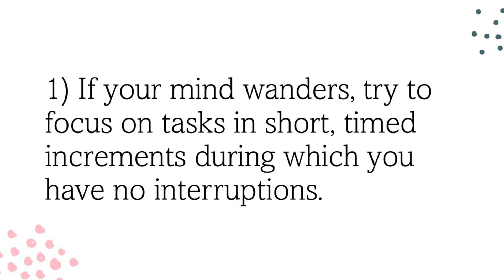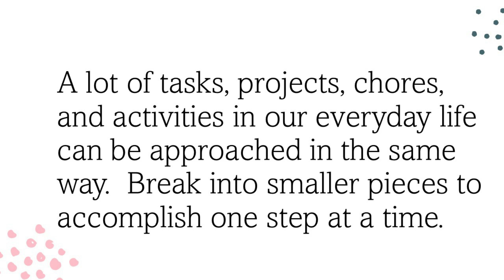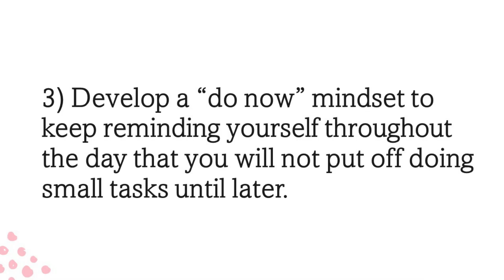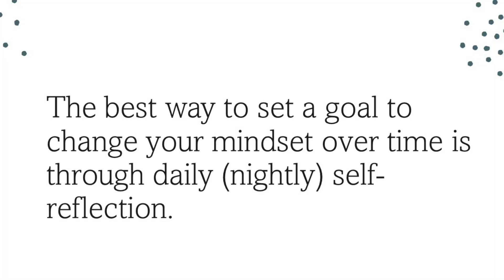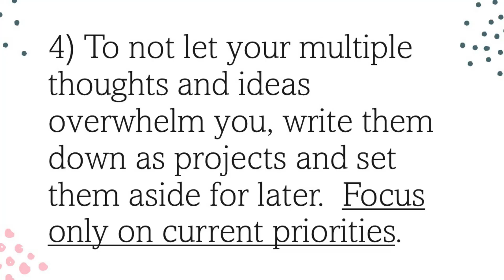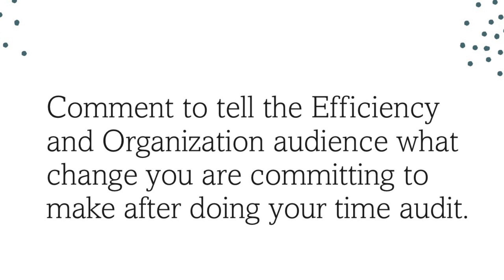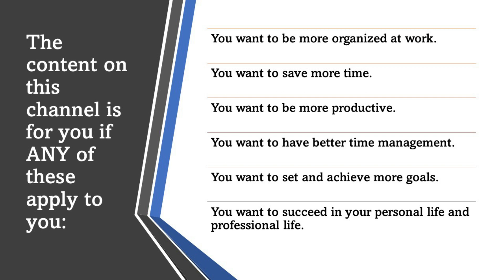Time Management Tips for ADHD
Get 5 examples and strategies on how to manage time better if you have ADHD.  The tips can help you get more done to succeed at task management.

Some of the tips and strategies to manage time with ADHD include the following:
1) If your mind wanders, try to focus on tasks in short, timed increments during which you have no interruptions.  A lot of tasks, projects, chores, and activities in our everyday life can be approached in the same way.  Break into smaller pieces to accomplish one step at a time.  Use a checklist to first WRITE the steps, then tackle one by one so you don’t lose track of what step you are working on in the process.

2) Gamify all the tasks that need to be completed in a step-by-step fashion.  Force your brain to think it’s a game you’re playing to make it “fun” to get started. As you achieve success with accomplishing small steps, you’ll find yourself doing more and more, gaining self-confidence.  Use this item as a helpful resource:
Checklist to Use for Any Project or Plan

3) Develop a “do now” mindset to keep reminding yourself throughout the day that you will not put off doing small tasks until later.  The best way to set a goal to change your mindset over time is through daily (nightly) self-reflection.

4) To not let your multiple thoughts and ideas overwhelm you, write them down as projects and set them aside for later.  Focus only on current priorities. The folder covers mentioned in the video can be found here:
Project Folder Covers - plain, blue, red tones

5) Set the priority tasks you need to do and want to do in the next 5 days, and do not let yourself get distracted by other things that come into your head.  Write those down and save for later.